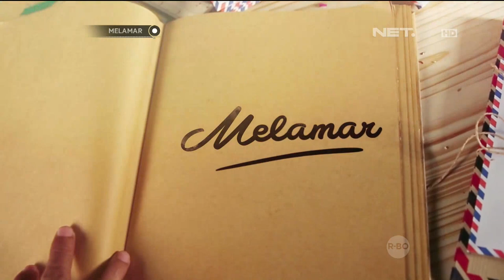Melamar - Episode 28 - Part 2 - Alan & Tyas